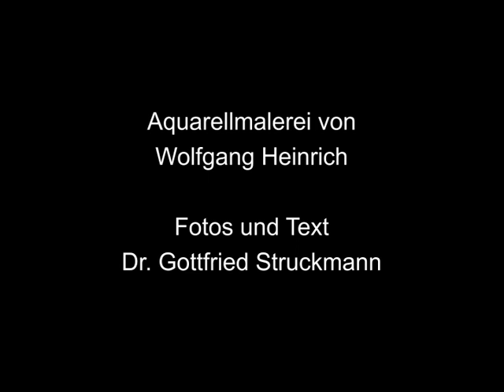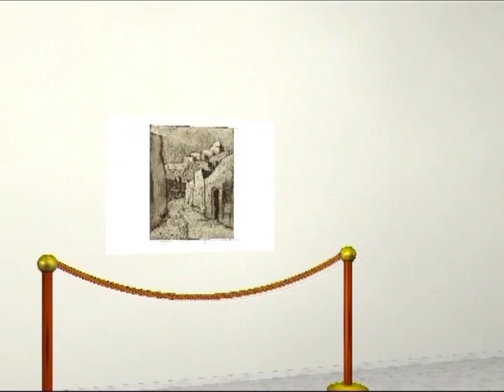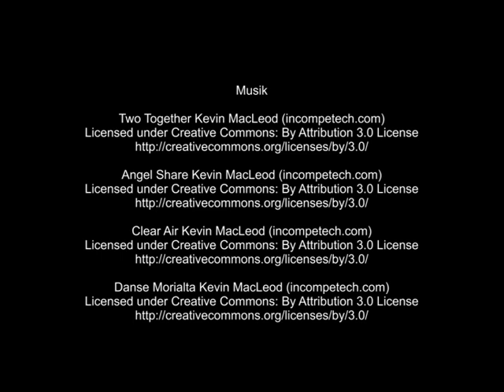Aquarellmalerei von Wolfgang Heinrich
Fotos und Text: Dr. Gottfried Struckmann